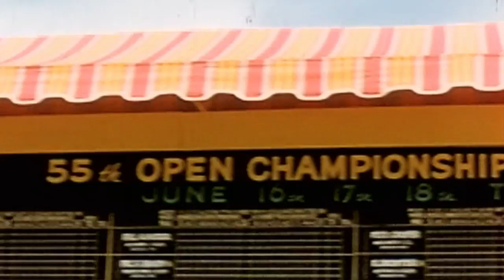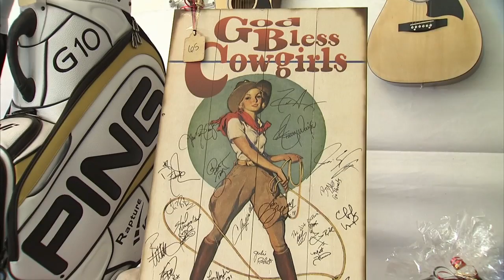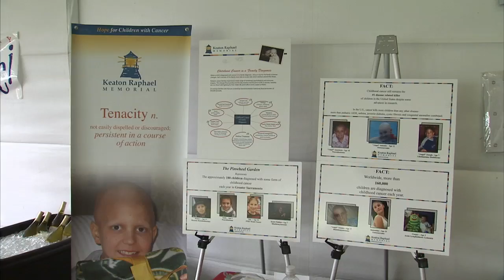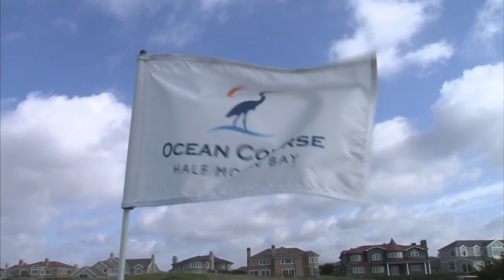ViewFinder: Tee Time 4 - Fourth Round - KVIE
Meet golf legend Ken Venturi at San Francisco's historic Olympic Club and country music stars Clay Walker and Jack Ingram at a charity concert and come along as golfers step back in time with wood-shafted hickory clubs.